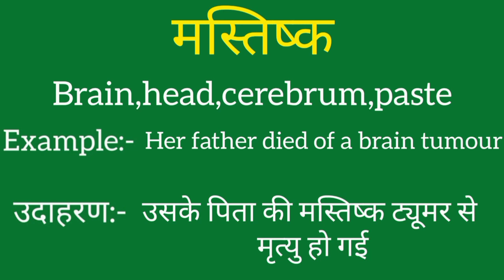Mashtishk ko english mein kya kahate hain | Mashtishk ki meaning | Mashtishk ki spelling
Mashtishk ko english mein kya kahate hain
Mashtishk ki meaning
Mashtishk ki spelling
Mashtishk ki english